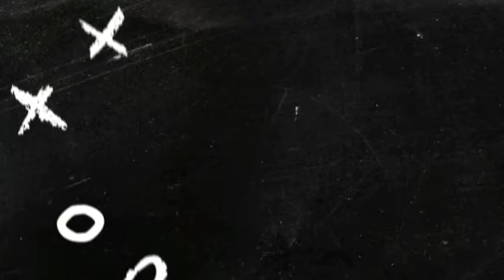Genoa - Lazio 1-4 | Maç Özeti 2022 🔥🔥✅✅